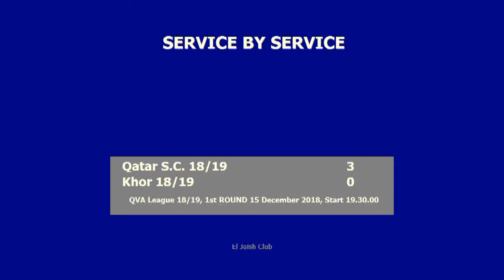Qatar SC X Al Khor 3:0 - Qatar Volleyball League 18/19 - (15.12.2018) NO BREAKS, BACK VIEW